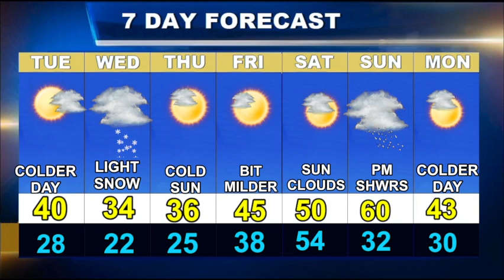Weatherblast Forecast Updated on 12/5/23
A colder day in Boston